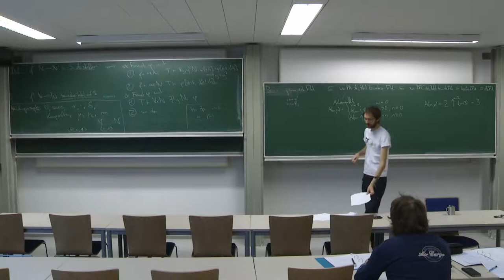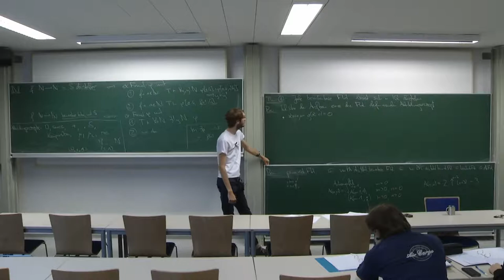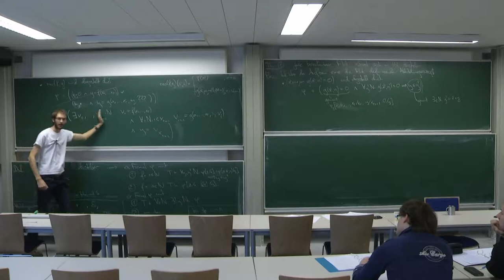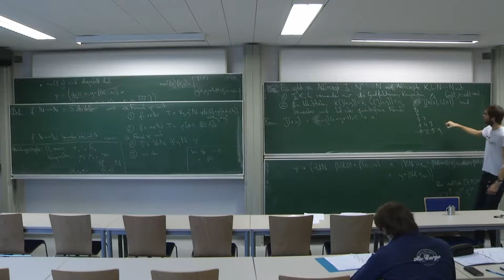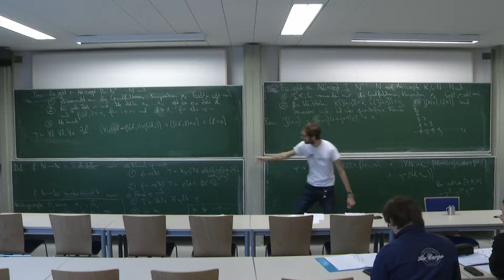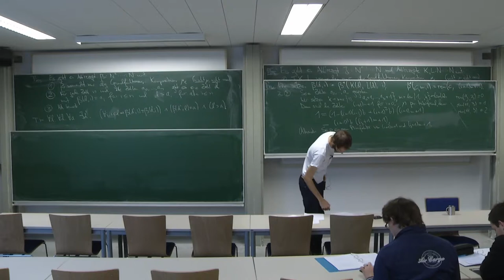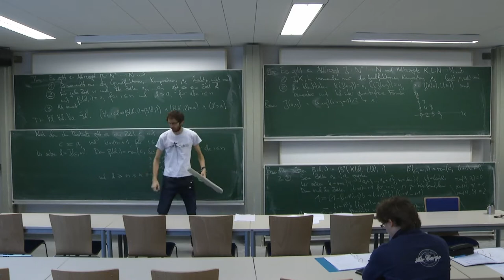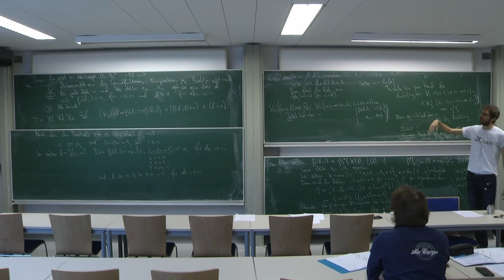Garben und Logik 7/30: Der Maschinenraum von Arithmetik